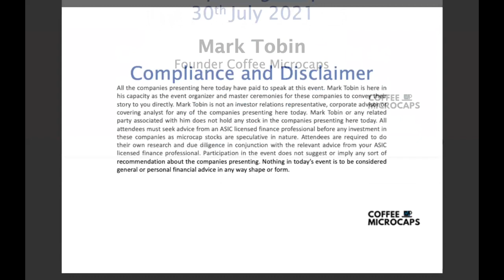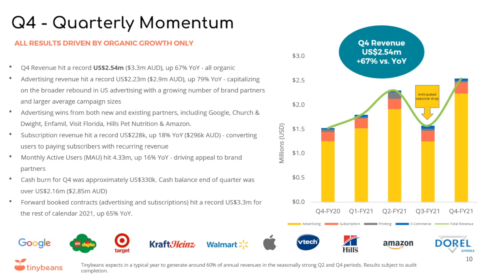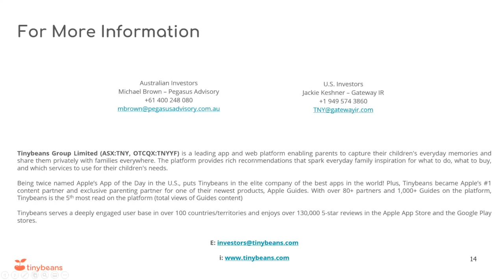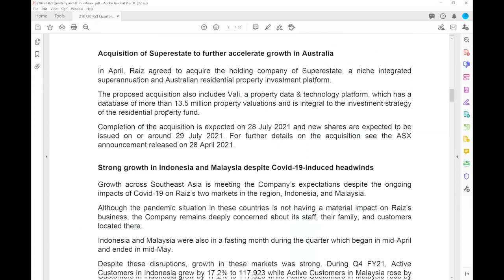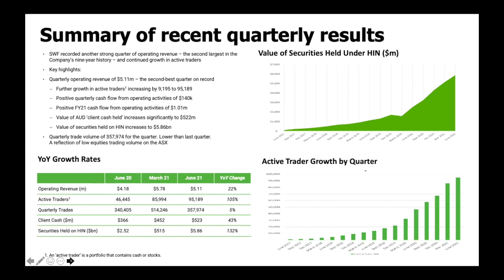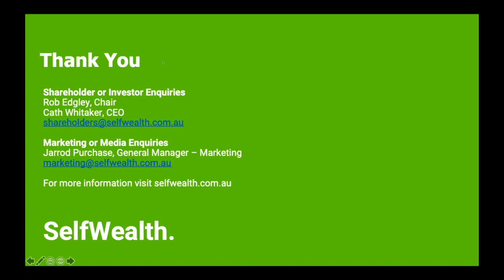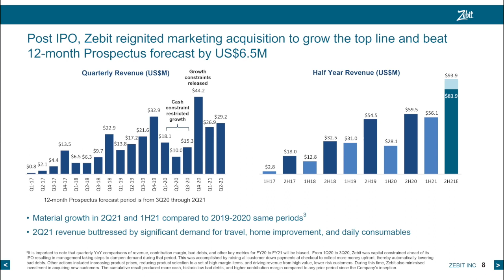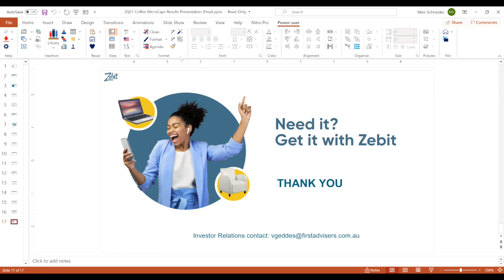Coffee Microcaps Appendix 4c Reporting Wrap (TNY, RZI, SWF, ZBT) 30 July 2021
1. Eddie Geller CEO of Tinybeans Group Ltd (ASX: TNY) 00:00
2. George Lucas Group MD & Group CEO & Brendan Malone CEO Australia and Group COO of Raiz Invest Ltd (ASX: RZI) Starts at 30:20
3. Rob Edgley Non-Executive Chairman of Selfwealth Ltd (ASX: SWF) Starts at 1:01:40
4. Marc Schneider President & CEO of Zebit Inc Ltd (ASX: ZBT) Starts at 1:31:15

About Tinybeans Group Ltd
Tinybeans Group Limited (ASX: TNY), (OTC MARKETS: TNYYF) is a mobile and web-based technology platform that reaches over 20 million people per month that connects parents with the most trusted digital tools and resources on the planet to help every family thrive. Being Apple’s App of the Day in the U.S. in October 2019 and again in March 2020, puts Tinybeans in the elite company of best apps in the world! Tinybeans (now with Red Tricycle) serves a deeply engaged user base in over 200 countries/territories and enjoys over 100,000 5-star reviews in the Apple App Store and the Google Play stores. Every day millions of people including celebrities and other high-profile families rely on Tinybeans as their primary platform for capturing and sharing their children’s life stories while engaging invaluable and personalised content to help them in the journey of parenting.

About Raiz Invest Ltd
Raiz is the mobile-first platform and app that allows people to round up their daily purchases to the nearest dollar and automatically invest their virtual spare change into one of seven diversified ETF portfolios (as well as a small bitcoin holding in our Sapphire portfolio). Raiz strives to increase the financial wellbeing and literacy of all Australians by providing automated and easy-to-use features that democratise access to investing. With as little as $5 you can invest in your Raiz account through round-ups, recurring investments/savings goals, and lump sum deposits.

About Selfwealth Ltd
SelfWealth is an independent, Australian-owned, and operated company that runs Australia's most popular low-cost share trading platform. Based out of Melbourne, Victoria, SelfWealth is leading the way in stock market investment for everyday Australians, driving down investment costs and operating one of Australia's easiest to use the mobile app and web platforms.
The company was taken to a successful IPO in late 2017 and continues to deliver value to shareholders.

About Zebit Inc Ltd
Zebit is an eCommerce company that is reinventing online shopping for over 100 million U.S. credit-challenged consumers who do not qualify for mainstream credit and are typically relegated to very high cost and predatory alternates to finance products. With Zebit, consumers have the power to buy what they need and pay for it over six months with no membership, late or hidden fees. Zebit’s mission is to make online shopping inclusive of everyone, regardless of their financial history. We achieve this by selling the brands our customers love and offering the ability to pay over time without any hidden fees or penalties.
Key pillars we stand by:

No Boundaries - Shop how, when, and where you want for your daily purchases

No Harm - Trust an eCommerce retailer that rewards positive repayment behavior with financial growth and stability

No Nonsense – We use simple and transparent language to earn the trust of our customers

At Zebit we are constantly striving to improve our offerings to become the most trusted eCommerce brand in your wallet, which anyone can be proud to use and endorse. We encourage you to try Zebit today.